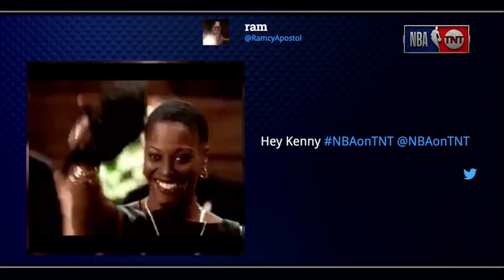High-Top Kenny Smith | Roast LeBron's Hair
Kenny Smith wearing wig while Shaq, Chuck, and Ernie can't stop laughing. Kenny tells LeBron (jokingly) to get Ernie's barber too.